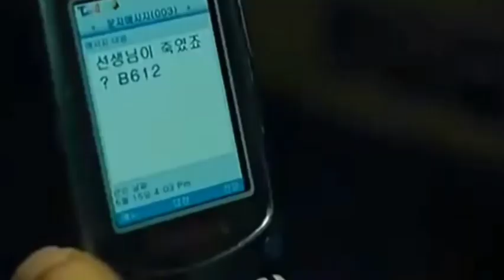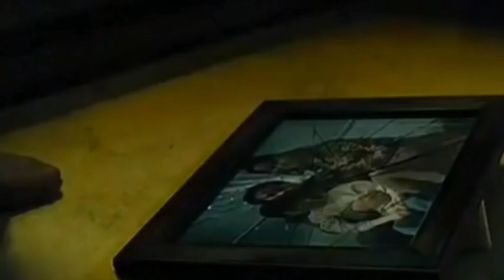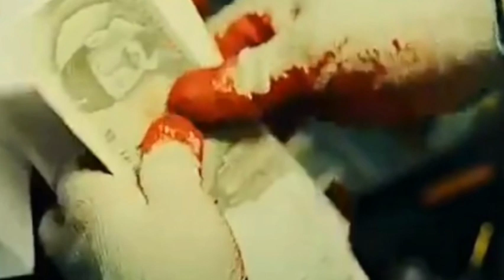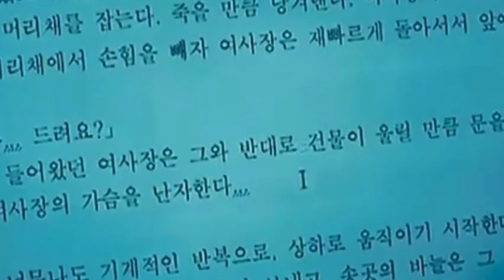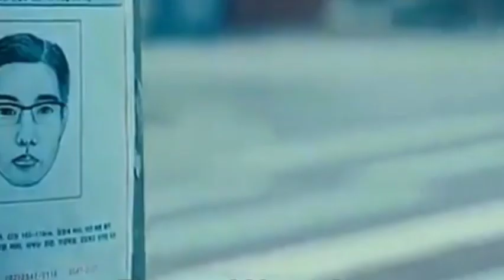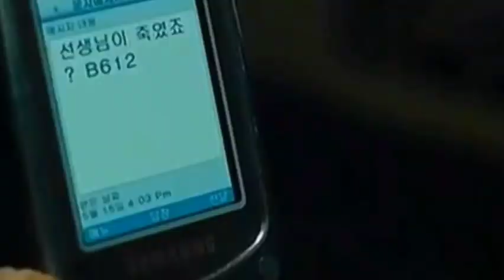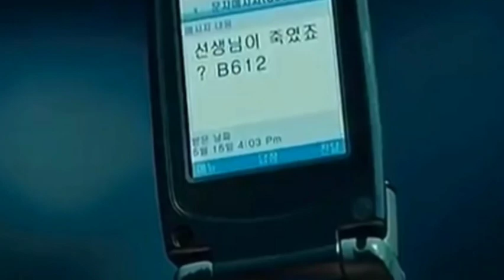Best Korean Crime Thriller Movie Explained in Hindi/Urdu || Evil voice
A neighbourhood is terrorized by a serial killer who kills and hangs his female victims in a uniquely specific way . When struggling crime fiction novelist Kyung-ju kills his landlady, he stages it to resemble the other murders. Realizing that the crime appears to be a copycat, he sets out to find the killer with the help of his detective friend.

Movie Name : Our Town (2007)